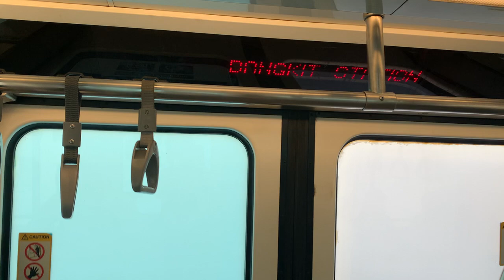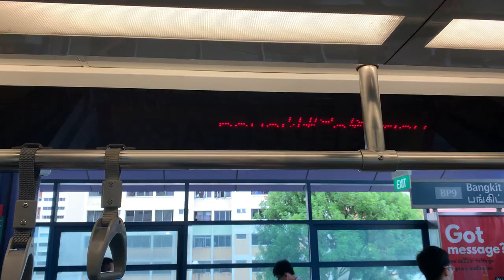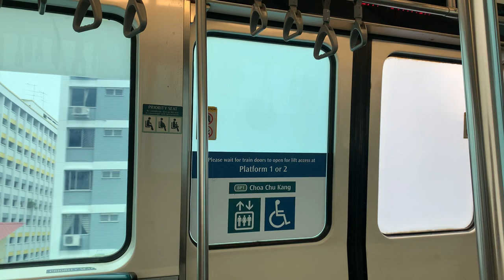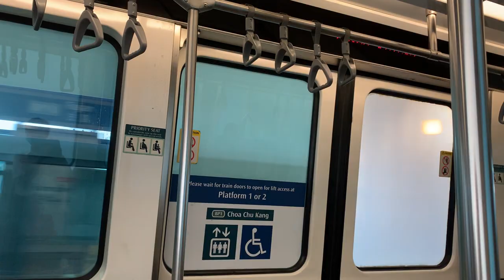SMRT Trains BPLRT Bombardier Innovia APM 100 C801 [117/119] - Pending to Fajar (Service B)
13 July 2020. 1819hrs-1822hrs. Another special guest after MIA, C801 119 with my C801 rep 117! Unfortunately I take C801 119 as it's been long term absence. However this recording nearly ruined as one of SMRT Staff inside but lucky my recording went survived after all! Still good rather than ruined.

We have less than 2 years to take C801 trains before C801B takeover. Thankfully gotten C801 119 as a right time for me. Let's hope I can see C801 119 more soon!